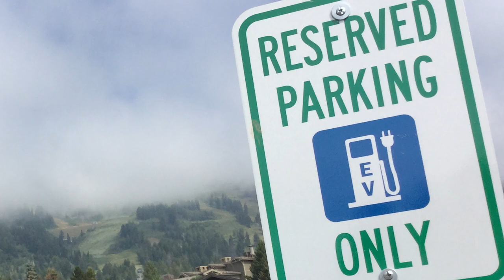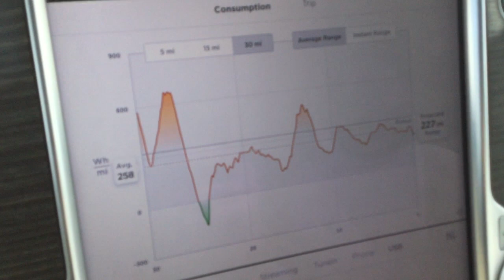Off Road Tesla Model X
This is a 'review' of the Tesla Model X in some off road conditions. I had to work in Wyoming and traveled many muddy, back roads and trails.

Total road trip distance from Toronto, Wyoming, Utah, Wyoming, Toronto was 11, 311km @ 272Wh/km (7,028mi @ 438Wh/mi) from August 2nd to 27th.